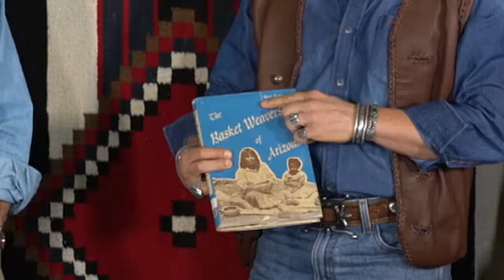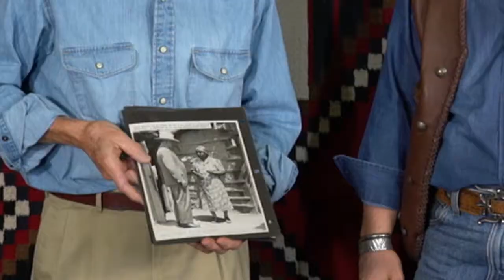Western Trading Post TV, Episode 10, Burt Robinson Collection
Western Trading Post TV, episode 10 with Jim Olson, Bobbi Jeen Olson and Terry DeWald. The Burt Robinson collection.